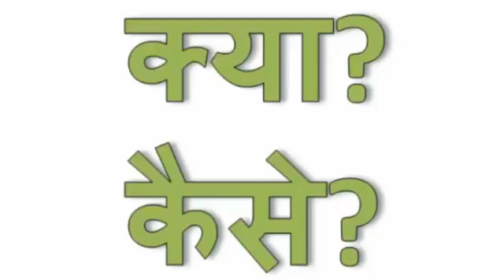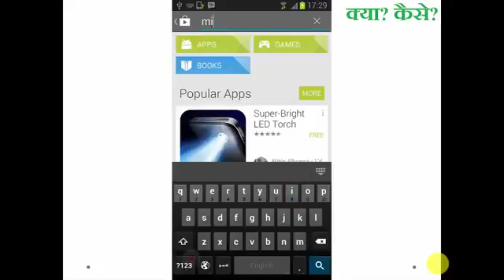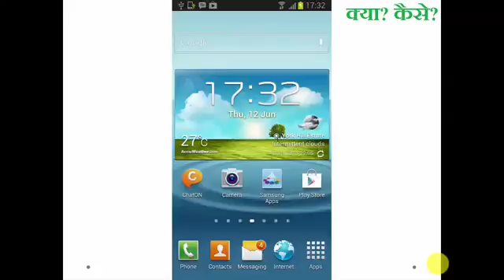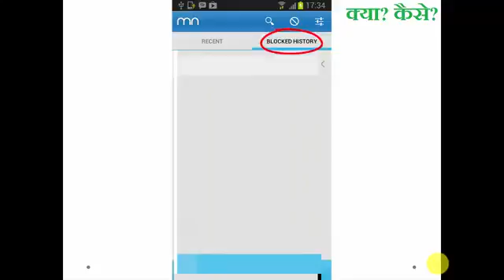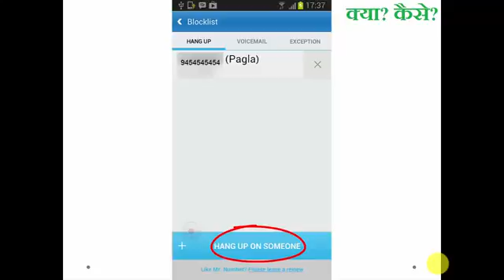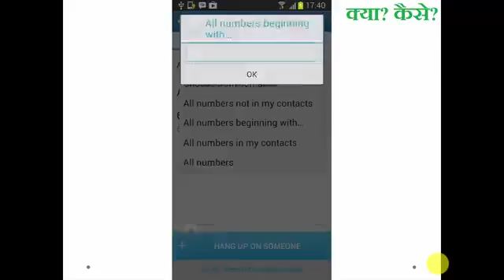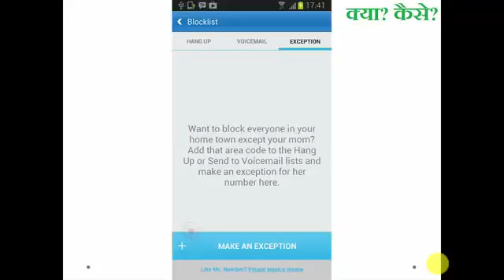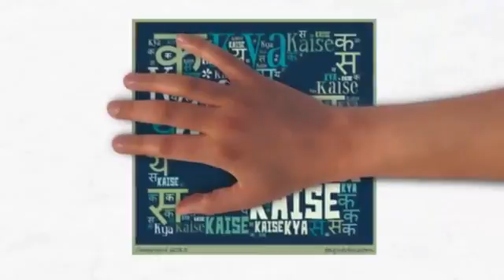how to 3 Block unwanted calls and texts on mobile